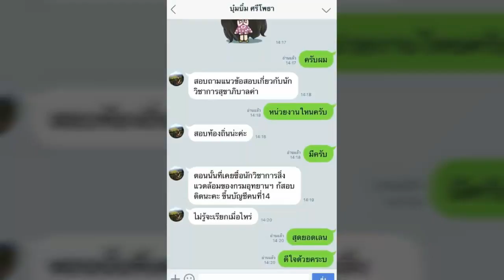แนวข้อสอบ ครูผู้ช่วย กลุ่มวิชาภาษาอังกฤษ สำนักงานคณะกรรมการข้าราชการกรุงเทพมหานคร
ภาค ก
- นโยบายของรัฐบาลและของกรุงเทพมหานครที่เกี่ยวข้องกับการจัดการศึกษา
- วัฒนธรรมไทย และขนบธรรมเนียมประเพณีท้องถิ่น
- กฎหมายว่าด้วยการศึกษาแห่งชาติ
- กฎหมายว่าด้วยระเบียบบริหารราชการกรุงเทพมหานคร
- กฎหมายว่าด้วยระเบียบข้าราชการกรุงเทพมหานครและบุคลากรกรุงเทพมหานคร
- กฎหมายว่าด้วยสภาครูและบุคลากรทางการศึกษา
- กฎหมายว่าด้วยระเบียบข้าราชการครูและบุคลากรทางการศึกษา
- กฎหมายว่าด้วยการคุ้มครองเด็ก
- กฎหมายว่าด้วยการจัดการศึกษาสำหรับคนพิการ
- ความสามารถด้านตัวเลข ให้ทดสอบความสามารถในการคิดเลข สรุปเหตุผล
- ความรู้ความเข้าใจเกี่ยวกับการประพฤติ และการปฏิบัติของวิชาชีพครู
- หลักสูตรและการพัฒนาหลักสูตร
- หลักการสอนและการจัดการเรียนรู้
- จิตวิทยาการศึกษาและการแนะแนว
- การพัฒนาผู้เรียน
- การบริหารจัดการชั้นเรียน
- การวิจัยทางการศึกษา
- สื่อนวัตกรรมและเทคโนโลยีทางการศึกษา
- การวัดและประเมินผลการศึกษา
ภาค ข
- แนวข้อสอบการอ่านเรื่องเติมคำ
- แนวข้อสอบเทคนิคการอ่านเรื่อง
- แนวข้อสอบหัวข้อ Topic
- การหาความคิดหลัก Main ldea
- แนวข้อสอบ วิชาภาษอังกฤษ
- แนวข้อสอบ Conversations
- แนวข้อสอบ Grammar

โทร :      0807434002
ID LINE : HD2111
1. โอนเงินตามจำนวน(ราคา)มาที่ บัญชีออมทรัพย์ ธ.ทหารไทย(TMB)
2. แจ้งผลการโอนแสดงหลักฐาน(แนบไฟล์)

3. เราจะจัดส่งแนวข้อสอบเป็นไฟล์ Pdf ให้ท่านตามอีเมลล์ที่ท่านแจ้ง..